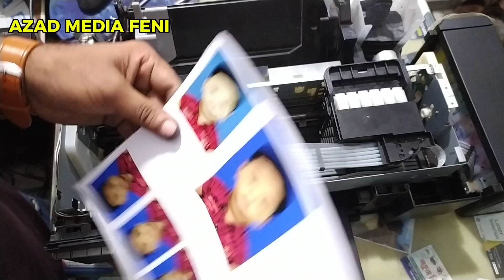EPSON L805 POWER PROBLEM ! Epson L805,L810,L850 power problem solution